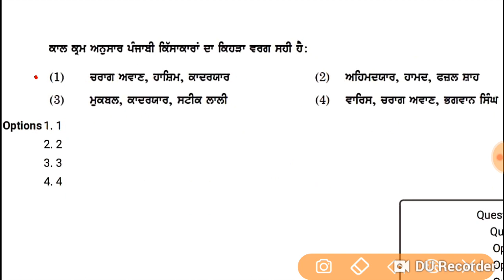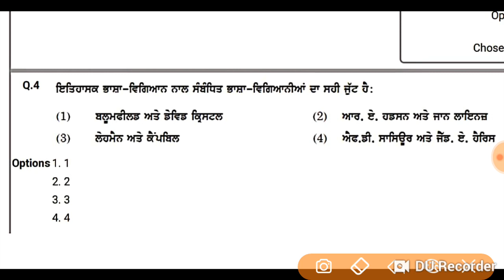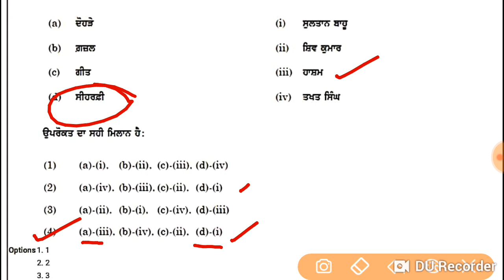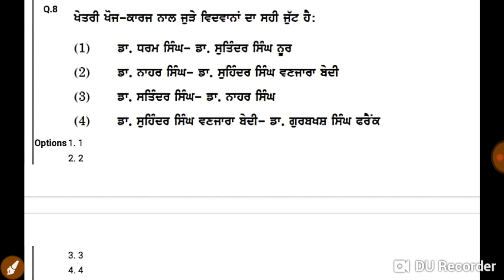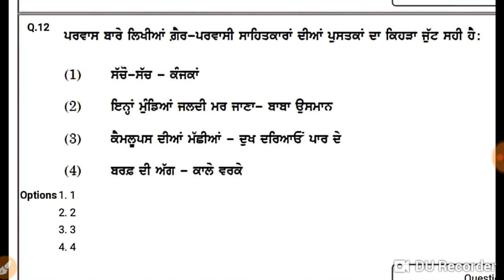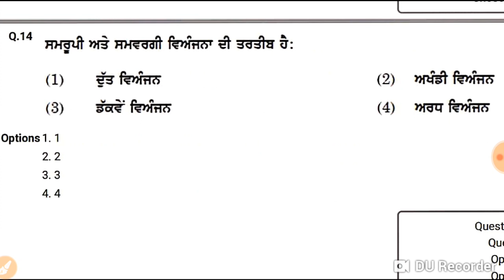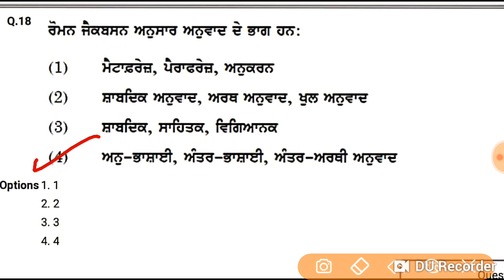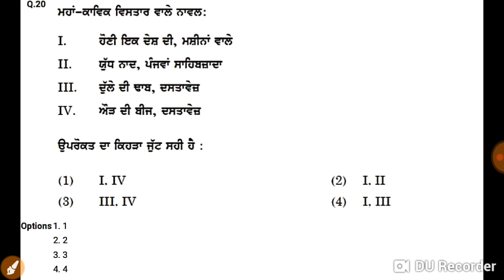NTA NET December 2019 Punjabi Exam discuss detail with answer keys